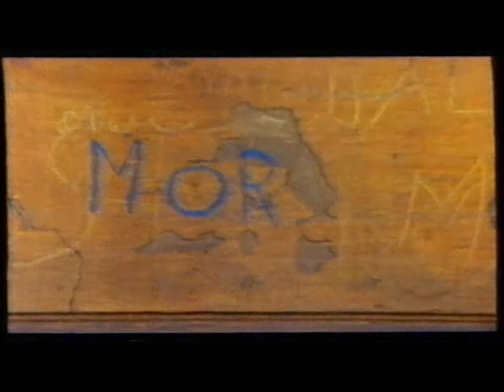Mormor og de åtte ungene - Intro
Opptak fra Barne-TV på NRK i 1990.